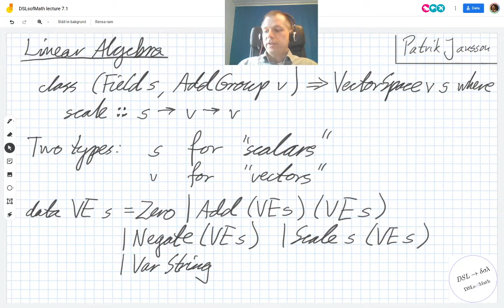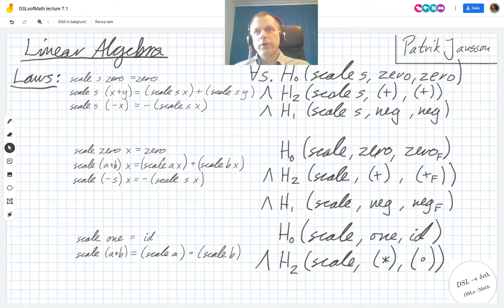DSLsofMath Week 7, Lecture 1, Part 1